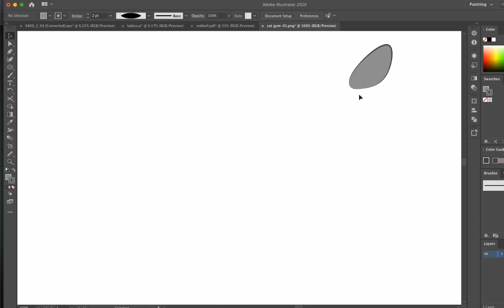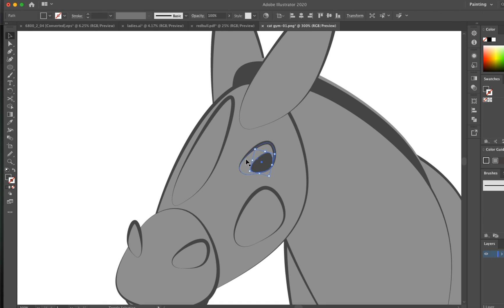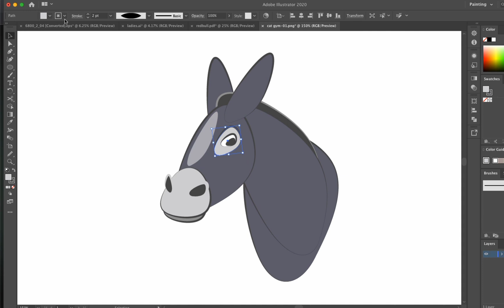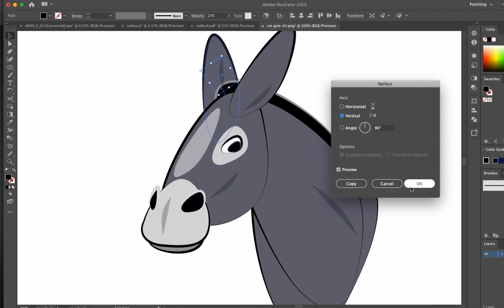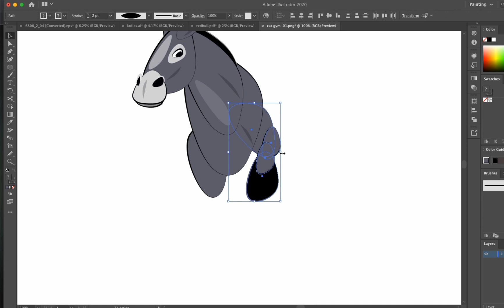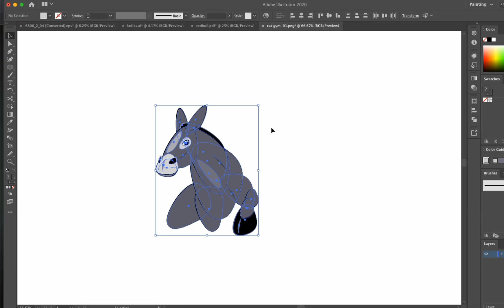How to draw a Donkey كيفية رسم حمار